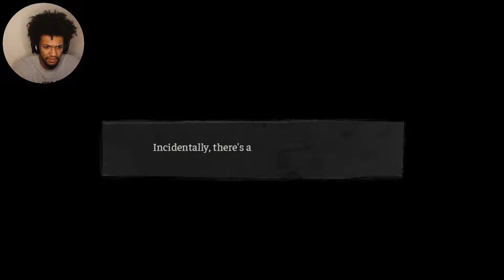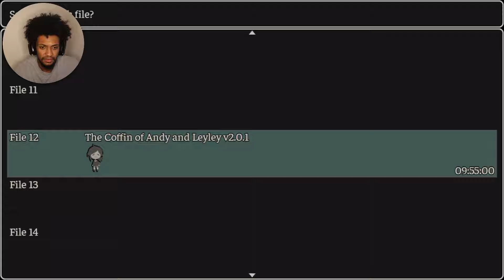Sister And Brother Did What! - The Coffin of Andy and Leyley Chapter 2 [ 2 ]